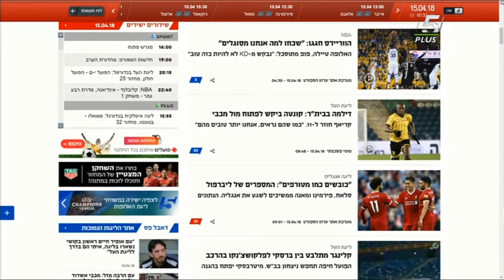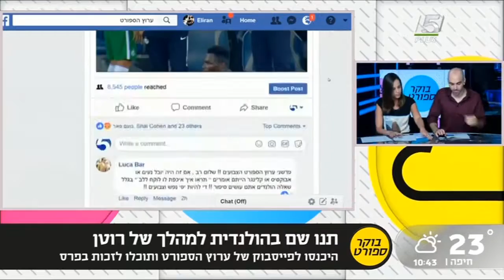Rafael De La Sousa is a guest on a program on the sports channel